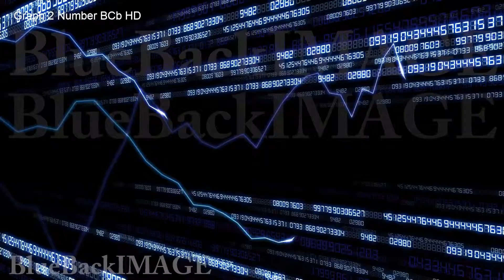グラフ データ ビジネス 経済 チャート 成長 成功 Graph 2 Number BCb HD